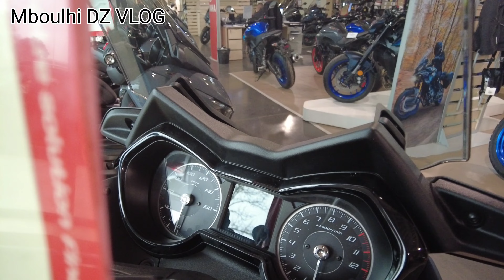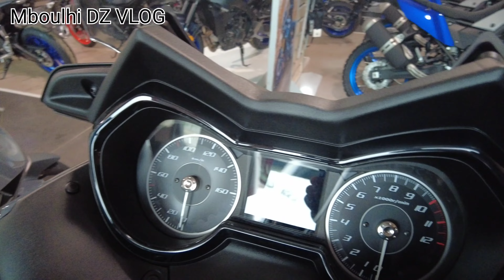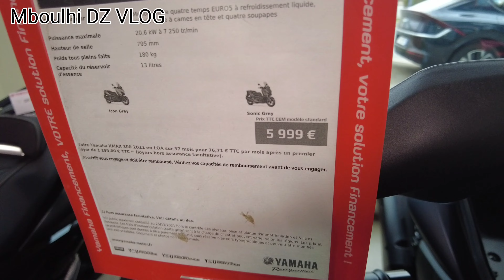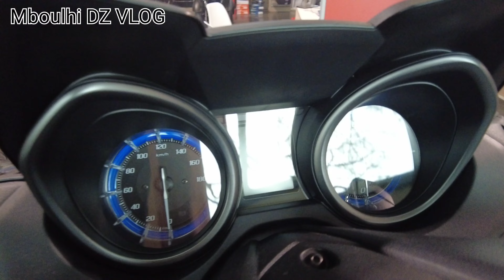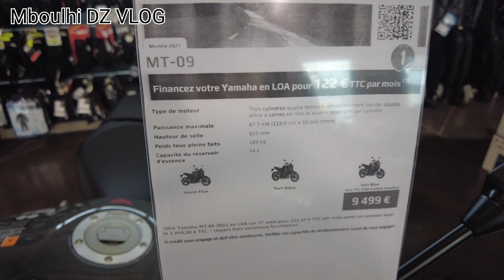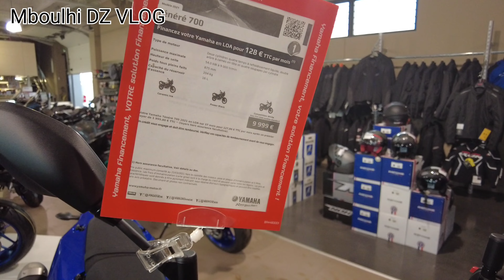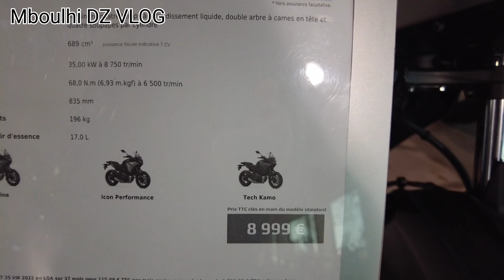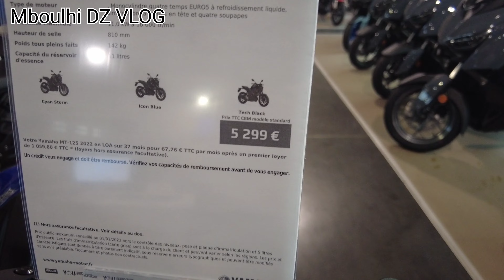T max /X max 2022 أسعار الدراجات Yamaha 😱😱👌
أسعار الدراجات النارية من yamaha